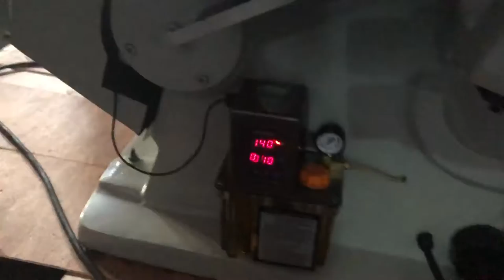ML1200 Manual Paper Die Cutting and Creasing Machine with CE Standard shipping to Egypt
ML1200 Manual Paper Die Cutting and Creasing Machine with CE Standard

Platen Size:1200*820mm
Max Cutting Rule: ≤35m
Speed: 20±2times/min